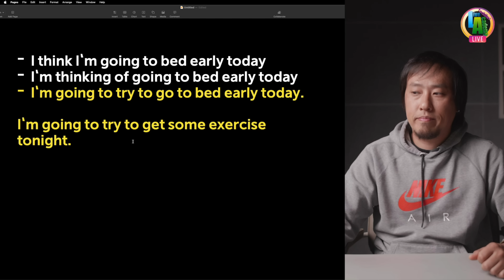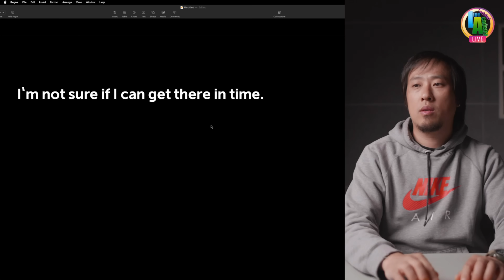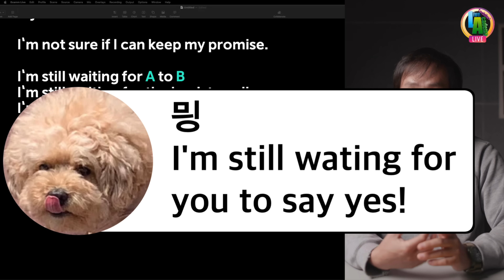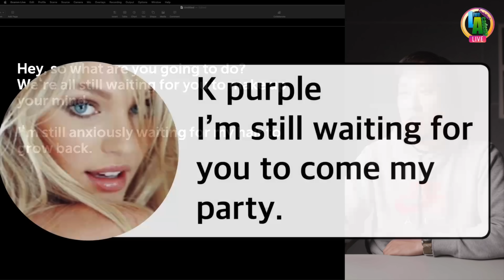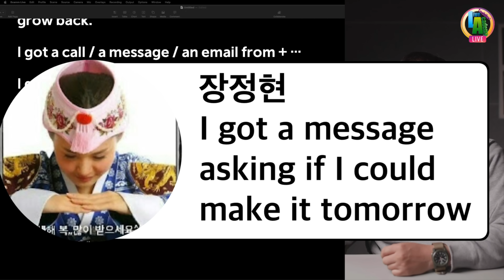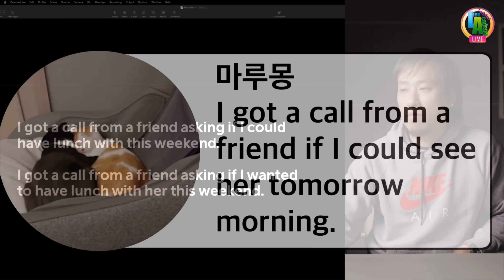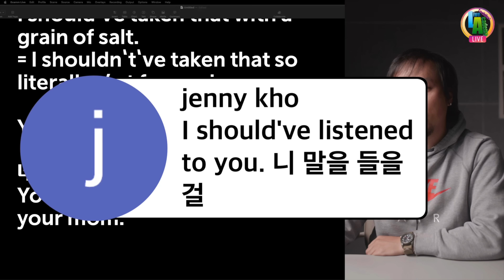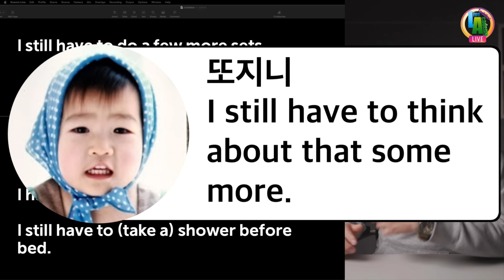자주 쓰는 영어 패턴 6개💡